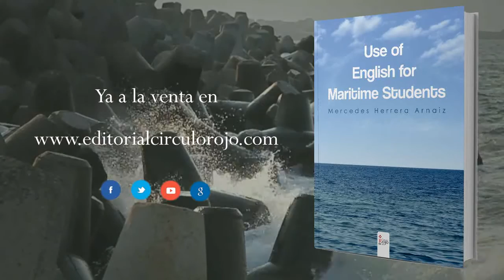Use of English for Maritime Students (Booktrailer) - Editorial Círculo Rojo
Use of English for Maritime Students is an English monolingual textbook that offers students
of nautical sciences the possibility of upgrading their use of grammar and maritime
English vocabulary along with improving exam skills. It puts together the following
three major components:
• Revision of essential areas of grammar at B2 level.
• Use of maritime vocabulary and authentic texts all through the book. Exercises and
examples have been developed within a maritime context.
• Training in the skills and techniques required for Paper-3 of the FCE examination.
The content in each unit is arranged in two parts:
• Focus on Grammar.
• Focus on Vocabulary.
The course is intended for intermediate and upper-intermediate level students.
The terms included in the glossary in Appendix I will help students consolidate specialized
terminology included in the book.
Answers to the exercises of the units are given in Appendix II.
Dr Mercedes Herrera-Arnaiz is an experienced lecturer who has been involved in the study
and teaching of maritime English for the last 27 years at the Bilbao Higher Technical
School of Nautical Sciences and Marine Engineering, University of the Basque Country.
Mercedes was first trained as Radio Officer at Glasgow College of Nautical Studies and
obtained the Maritime Radiocommunication General Certificate. After a short experience
on board merchant vessels, she studied language, linguistics and literature and earned
her degree in English Philology. Some years later she was awarded her Doctorate in English
Philology in recognition to her research in conversation analysis by the University
of the Basque Country.
She joined the Bilbao Higher Technical School of Nautical Sciences and Marine Engineering
in 1986 as maritime English lecturer, being elected dean of this old institution in 1993, post
she held for 7 years. Along her long lecturing career, Mercedes has taught maritime English
to hundreds of prospective deck and engine officers at operational and management level.